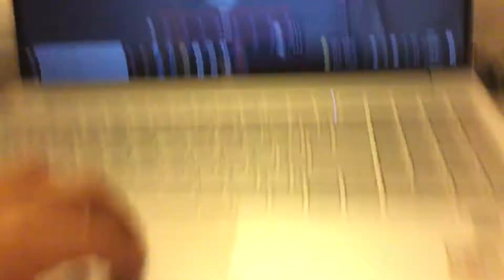I don’t auto click